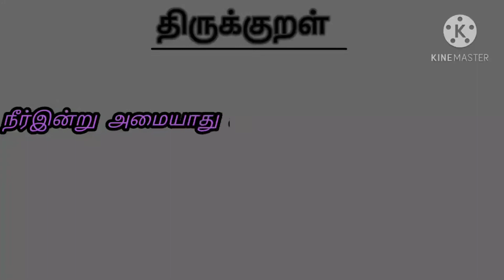Miniature Poori& Aloo Bhaji Recipe//Poori recipe//epi #20//SABARI MINI FOOD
Puri & aloo Bhaji is one of the famous and delicious foot in the world we tried in the way of primitive cooking 😋😋